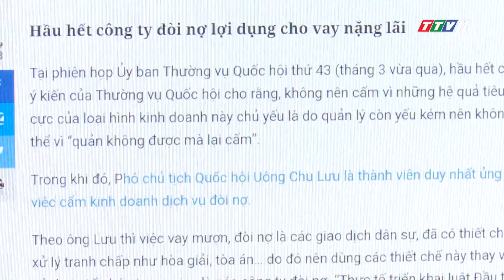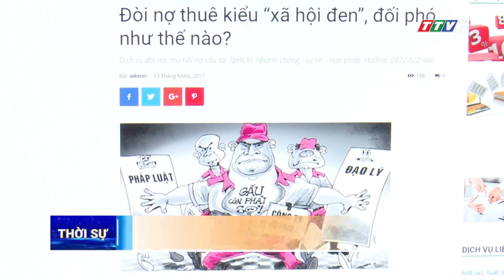Dịch vụ đòi nợ thuê cấm hay không? |Thời sự Tây Ninh | TayNinhTV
Dự án Luật Đầu tư (sửa đổi) sẽ được Quốc Hội khóa XIV xem xét thông qua tại kỳ họp thứ 9. Trong dự án Luật Đầu tư (sửa đổi) có nhiều vấn đề được cử tri quan tâm. Một trong những nội dung đó là: cấm hay không cấm kinh doanh dịch vụ đòi nợ thuê.
Có cần cấm “kinh doanh dịch vụ đòi nợ” hay không? Vì thời gian qua có nhiều doanh nghiệp lợi dụng việc kinh doanh dịch vụ này để biến tướng thành các băng nhóm cưỡng đoạt tài sản, cho vay nặng lãi, hoạt động tín dụng đen gây mất an ninh trật tự an toàn xã hội, gây áp lực lên con nợ dẫn tới nhiều hệ lụy.